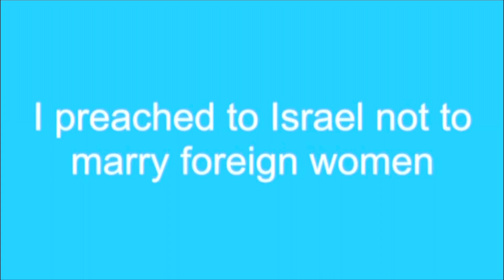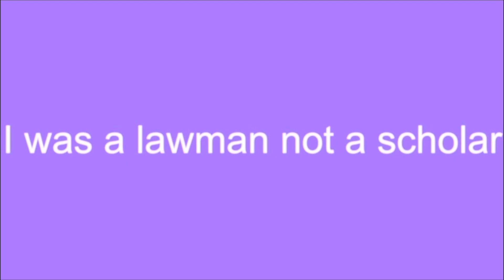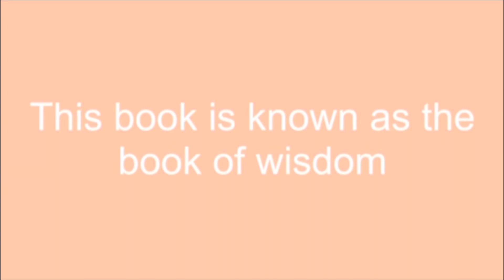08/26/2023 ALBM Youth Chat